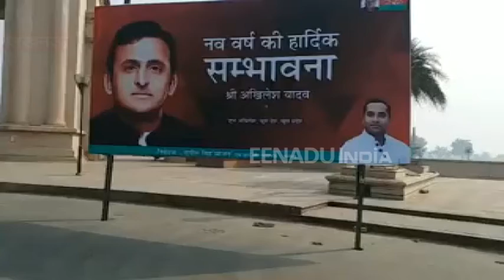'शुभ अखिलेश' बना नए साल पर सपा का राजनीतिक संदेश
लखनऊ : समाजवादी पार्टी का राजनीतिक संदेश 'शुभ अखिलेश' वाली होर्डिंग से राजधानी लखनऊ के लोहिया पथ को पाट दिया गया है. होर्डिंग में 'शुभ अखिलेश खुश देश-खुश प्रदेश नव वर्ष की हार्दिक शुभकामनाएं' दी गई हैं.